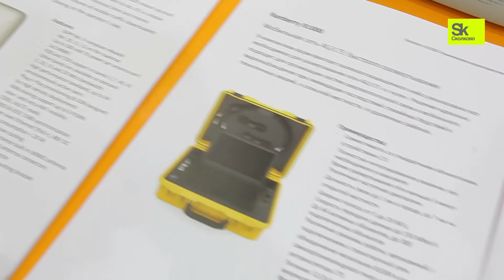Open Innovations 2014 - Ranberry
Интервью с представителем компании Ranberry, резидентом «Сколково», на форуме «Открытые инновации»